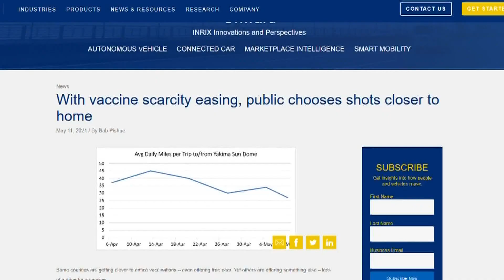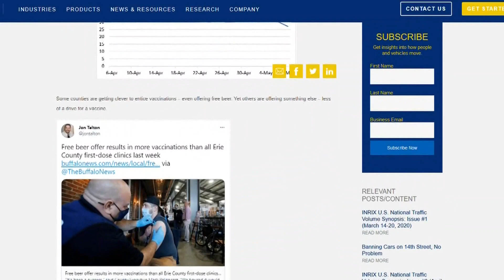People in western Washington travelling shorter distances for COVID-19 vaccines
What can monitoring traffic tell us about vaccine distribution? An engineer at Kirkland-based INRIX went to find out, and what he learned is that we’re driving a lot less than we were a month ago because we can find shots closer to home.

On April 10, people were driving an average of 45 miles to go to the mass vaccination site at Yakima’s Sun Dome for an injection, according to company data. By May, that had dropped to around 25 miles.